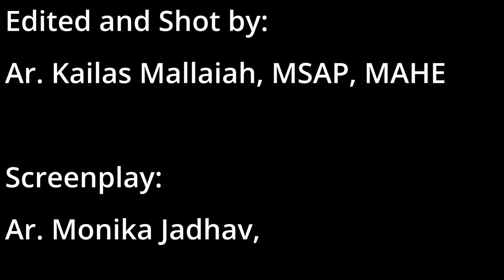Manipal Marathon 2024 | Run for a Cause: Hospice Edition | Join Us on 11th February!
🏃‍♂️ Lace up those running shoes and mark your calendars for the most anticipated sporting event of the year – the Manipal Marathon 2024! 🏃‍♀️

Organized by the esteemed Sports Council of Manipal Academy of Higher Education, this annual extravaganza has evolved into an international-level marathon, drawing participants from across the globe. Get ready to run alongside fellow enthusiasts on the 11th of February 2024, in the scenic town of Manipal, India.

🌍 **Event Details:**
- 🗓 Date: 11th February 2024
- 📍 Location: Manipal, India
- 🏁 Starting Point: KMC Greens, Manipal Academy of Higher Education

🌟 **Theme of the Event: Hospice**
This year, the Manipal Marathon carries a special theme – Hospice. In support of this noble cause, we aim to raise awareness and funds for hospice care. Every step you take will contribute to making a positive impact in the lives of those in need. Together, let's run for a cause that truly matters.

🎗 **Tag Line: "We are with you all the way."**
This tagline embodies the spirit of solidarity and support. Whether you're a seasoned marathoner or a first-time participant, the Manipal Marathon community stands with you, cheering you on every step of the way. Together, we can make a difference!

✅ **International Recognition:** Be a part of a global event, running alongside athletes from different corners of the world.

✅ **Hospice Awareness:** Contribute to a meaningful cause and help raise awareness for hospice care.

✅ **Scenic Route:** Enjoy a picturesque marathon route that takes you through the enchanting landscapes of Manipal.

✅ **Community Unity:** Experience the incredible sense of community as locals and participants come together for a common goal.

✅ **Post-Race Celebrations:** Join us for a post-race celebration filled with music, food, and the joy of accomplishment.

Stay updated on event details, training tips, and more by following us on social media!

Let's run for a cause, let's run for Hospice. Manipal Marathon 2024 - We are with you all the way! 🏅